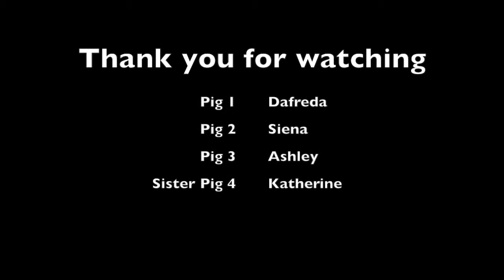The Fourth Pig